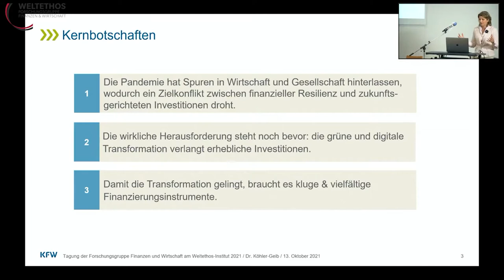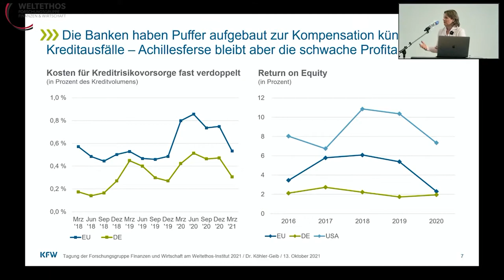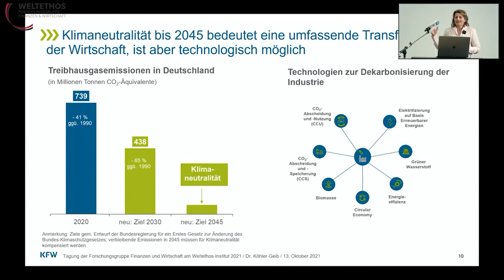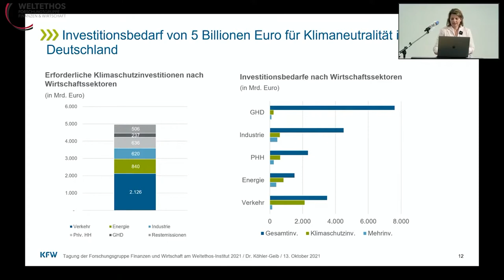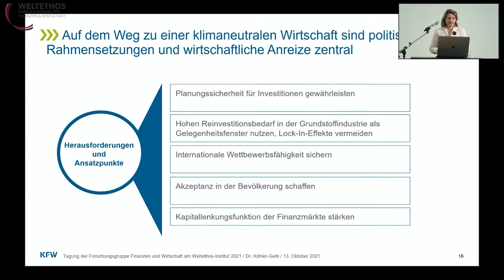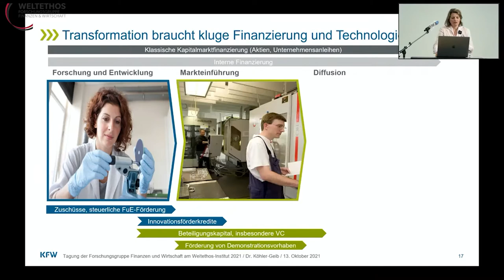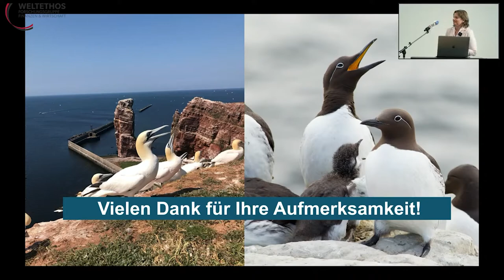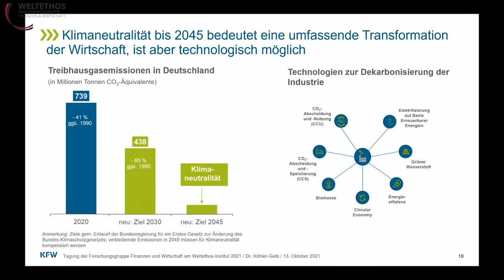Die KfW-Gruppe und ihre Rolle in einem nachhaltigen Finanzsystem | Dr. Fritzi Köhler-Geib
Dr. Fritzi Köhler-Geib (Chefvolkswirtin der KfW-Bank) beschreibt anhand der Nachhaltigkeitsstrategie der KfW-Bank, welche Handlungsmöglichkeiten für NAchhaltigkeit im Finanzsektor bestehen.

Zur Tagung "Die EZB und ihre Rolle in Rolle in einem nachhaltigen Finanzsystem – Probleme und Chancen":

Christine Lagarde, die Präsidentin der EZB, hat in verschiedenen Erklärungen betont, dass die Zentralbank eine aktive Rolle bei der Bewältigung der drohenden Klimakatastrophe spielen will. Können wir sie beim Wort nehmen? Wie wird diese Rolle aussehen? Welche Instrumente hat die EZB überhaupt, um in Problemfeldern wie Dekarbonisierung, Biodiversität, Energiewende, Ressourcenverbrauch etwas zu bewirken? Ist sie überhaupt berechtigt, über das klassische Kernmandat der Wahrung der Geldwertstabilität hinauszugehen? Und welche Rolle hat Europa in der globalen Transformation?

Diese und weitere Fragen werden von hochrangigen Expertinnen und Experten aus Wissenschaft und Wirtschaft, Zivilgesellschaft, Finanzindustrie und den beteiligten Institutionen auf nationaler und europäischer Ebene diskutiert. Darunter die Ko-Präsidentin des Club of Rome, Dr. Mamphela Ramphele sowie Peter Blom (Vorstand des Rethinking Finance Hub, Club of Rome), die gemeinsam einen Vortrag über die Rolle der EZB in einer weltweiten Transformation halten werden – aus globaler Perspektive. Auf der Rednerliste stehen außerdem Dr. Fritzi Köhler-Geib (Chefvolkswirtin der KfW-Bank), Prof. Klüh vom Zentrum für Nachhaltige Wirtschafts- und Unternehmenspolitik und Dr. Ehnts vom Institute for International Political Economy in Berlin, neben vielen anderen.

Dr. Fritzi Köhler-Geib (Chief Economist of KfW Bank) describes the opportunities for action for NAsustainability in the financial sector based on KfW Bank's sustainability strategy.

On the conference "The ECB and its role in Role in a Sustainable Financial System - Problems and Opportunities":

Christine Lagarde, President of the ECB, has emphasized in various statements that the central bank wants to play an active role in addressing the looming climate catastrophe. Can we take her at her word? What will that role look like? What instruments does the ECB have at all to make a difference in problem areas such as decarbonization, biodiversity, energy transition, resource consumption? Is it even entitled to go beyond the classic core mandate of maintaining monetary stability? And what role does Europe have in the global transformation?

These and other questions will be discussed by high-level experts from academia and business, civil society, the financial industry and the institutions involved at national and European level. Among them will be the Co-President of the Club of Rome, Dr. Mamphela Ramphele as well as Peter Blom (Board of the Rethinking Finance Hub, Club of Rome), who will jointly give a presentation on the role of the ECB in a global transformation - from a global perspective. The list of speakers also includes Dr. Fritzi Köhler-Geib (Chief Economist of KfW Bank), Prof. Klüh from the Center for Sustainable Economic and Business Policy and Dr. Ehnts from the Institute for International Political Economy in Berlin, among many others.